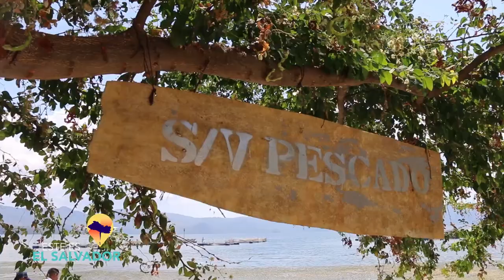ESTE ES EL SALVADOR- SAN PEDRO PERULAPAN - PARTE 1